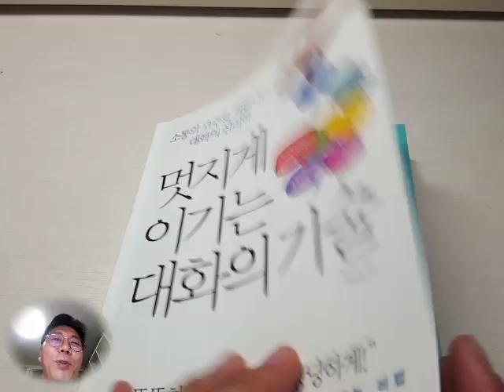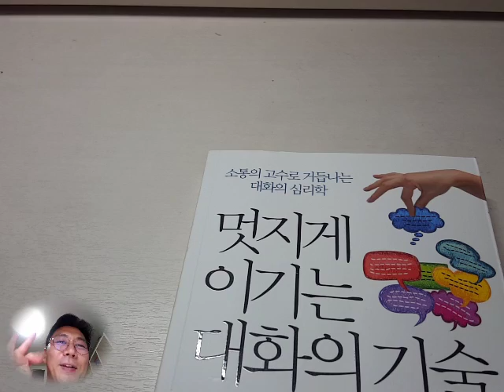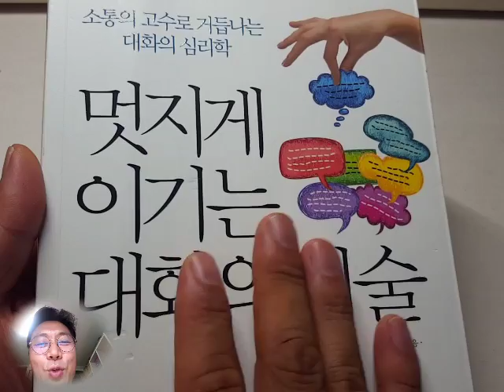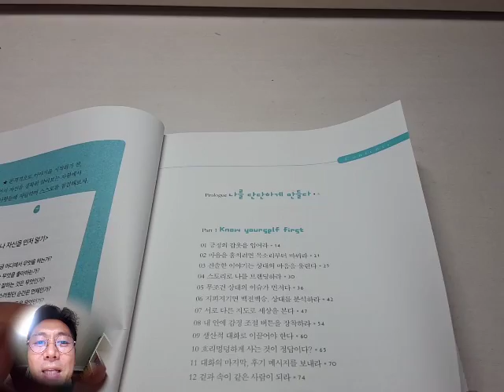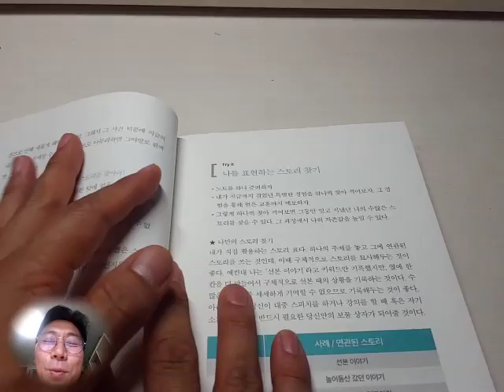김효석박사 추천 책 - 멋지게 이기는 대화의 기술 1편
'멋지게 이기는 대화의 기술' 최인호 작가를 만나는 귀한 시간입니다.
강의도 듣고 책도 받고 싸인도 받는데 단돈 만원입니다.
단, 선착순 30명입니다 사전 입금 안하시고 현장 방문하시는 분은 책을 못 받으실 수 있습니다.
참가신청: 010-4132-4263 (문자로만 신청)
계좌번호: 우리은행 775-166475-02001 김유정

일시: 2016년 8월 20일 오전 7시 30분

장소: 서울 강남구 신사동 516-13 동림빌딩 2층 김효석송희영 아카데미